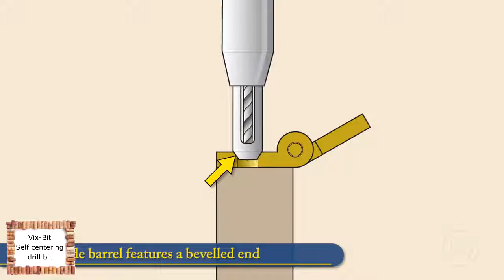Wow! Awesome Drill Bits for Drilling Holes